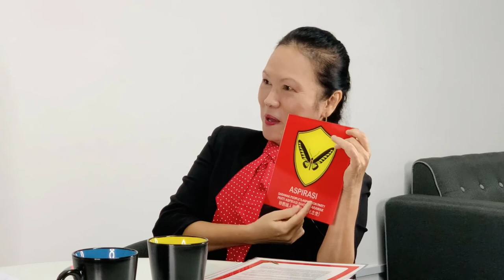‘Spot On’ with Lina Soo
Together with ‘Spot On’ this week is the president of Sarawak People’s Aspiration Party (Aspirasi) Lina Soo.

Representing both Aspirasi and also newly formed coalition Gabungan Anak Sarawak (Gasak) as a protem chairperson, she highlighted the recently launched 8-point manifesto to DayakDaily and generously shared her visions on Sarawak’s rights and the future the state could achieve.

Among the topics discussed during the short session are:
1.Sarawak independence referendum to let the people choose for themselves whether it's time for the state to self-rule
2.Cobbold Commision Report is not a referendum but just a survey covering a couple of thousands Sarawakians
3.All Sarawakians should have a universal basic income from the benefits of the abundant oil and gas in the state
4.Land for the landless: all NCR lands must be returned to the NCR land owners with perpetuity titles
5.Every lot of 3 acres should be given to landless Sarawakians according to the land order issued by Brooke government
6.Sarawak should have its own homeland security with Sarawak rangers to defend the borders and Sarawak identity
7.Sarawak should impose 30 per cent oil tax instead of 5 per cent SST on all O&G companies operating in the state
8.Aspirasi and its coalition parties as the third force in upcoming state election for Sarawakians to have a better choice
9.Sarawakians' votes on Sarawak independence will be honoured through constitutional, universally recognised and peaceful way